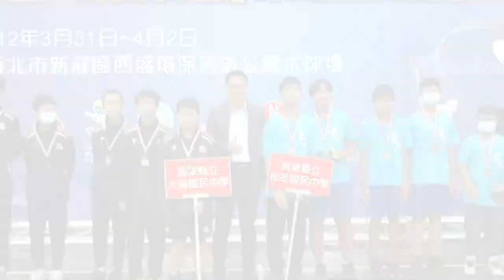中華民國112年明輝盃木球錦標賽